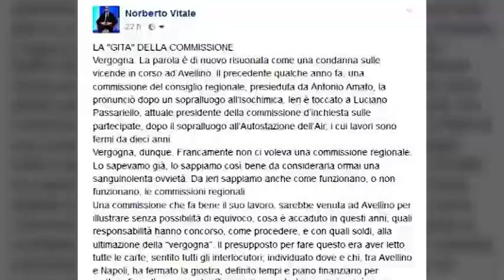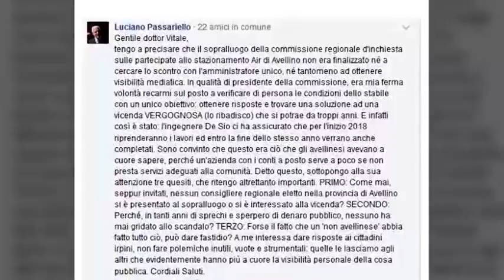Autostazione. Passariello replica: “Nessuno scontro, solo chiarezza”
Il Presidente della Commissione Regionale d'inchiesta replica alla nota di Norberto Vitale: ”Perchè nessun irpino si è interessato fino ad oggi della vicenda?”